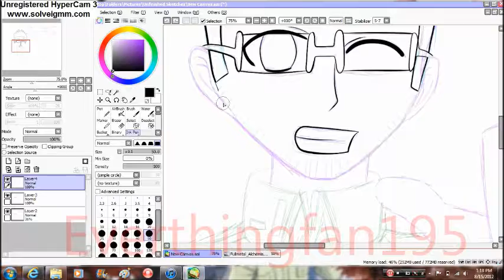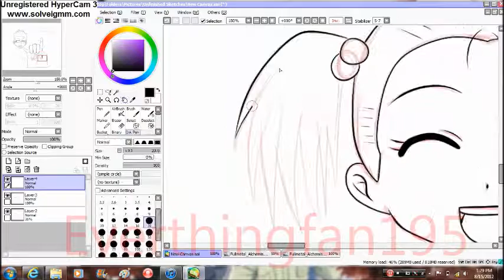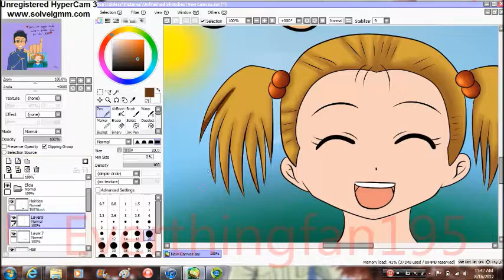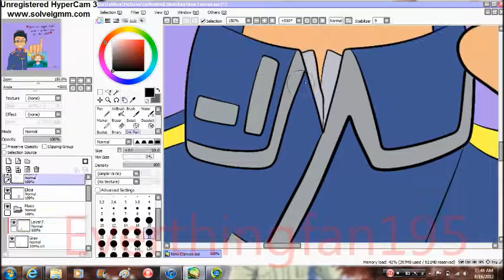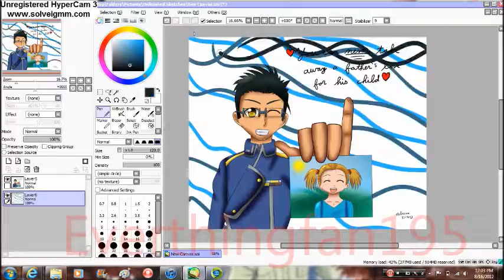Maes and Elicia Hughes Speedpaint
My first Fullmetal Alchemist fan art...of my favorite character...who is dead...WWAAHHH!!!  I had to draw Maes because I watched episode 25 of the 2003 series and I was almost bawling when he died.  I practically lost it when Elicia was asking Gracia why they were buring him and how she wanted them to stop.  The show is all serious now that he's gone :'( But I will not stop watching just because he is gone!  So be prepared for more FMA fan art and other fan art of other shows.